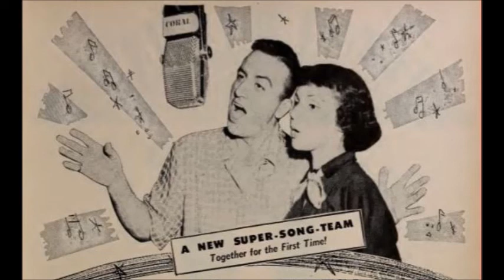Don Cornell & Teresa Brewer - What Happened To The Music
Here is a very appropriate duet of Don Cornell (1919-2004) and Teresa Brewer (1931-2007) on the Coral label from May 27, 1953.